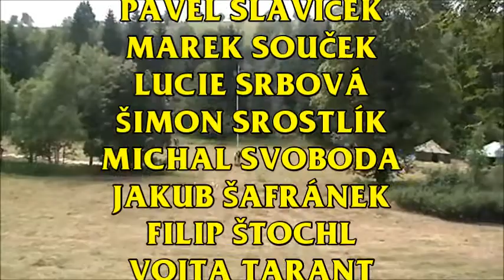Mohelnice 2013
Videa z tábora skautů a skautek Mohelnice 2013